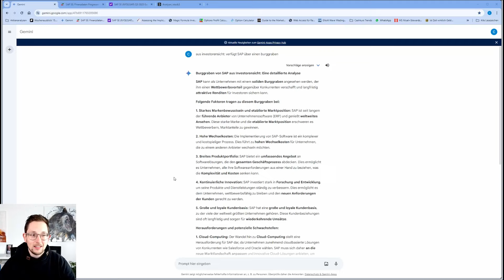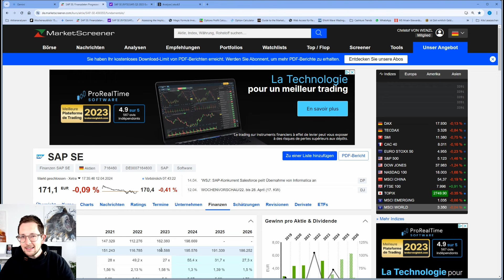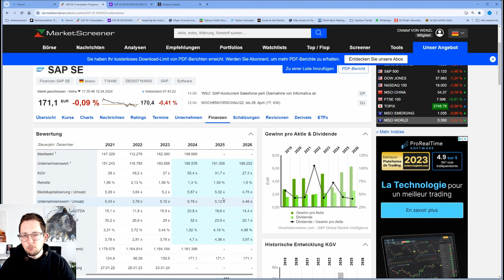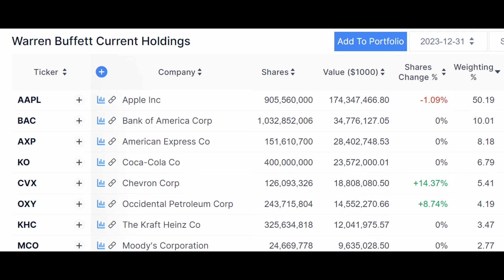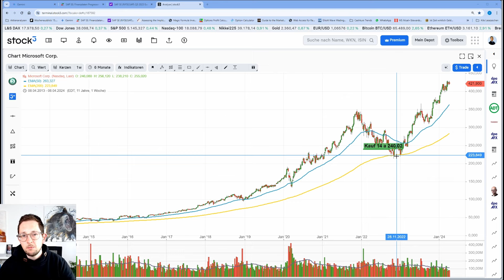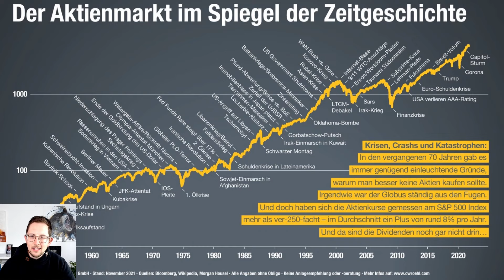5 Anlegertipps für 100% mehr Erfolg mit deinen Aktien!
𝗖𝗔𝗦𝗛𝗞𝗨𝗥𝗦*𝗧𝗥𝗘𝗡𝗗𝗦 – 𝗪𝗶𝗿 𝗯𝗿𝗶𝗻𝗴𝗲𝗻 𝗱𝗶𝗲 𝗭𝘂𝗸𝘂𝗻𝗳𝘁 𝗶𝗻𝘀 𝗗𝗲𝗽𝗼𝘁! 👉 𝟏 𝐌𝐨𝐧𝐚𝐭 𝐟ü𝐫 €𝟏𝟗,𝟗𝟎* 𝐭𝐞𝐬𝐭𝐞𝐧

In diesem Video spreche ich über 5 elementare Tipps für mehr Anlageerfolg mit deinen Aktieninvestments

*Verlängert sich danach automatisch für €59 pro Monat. Kündigungsfrist: 2 Wochen.